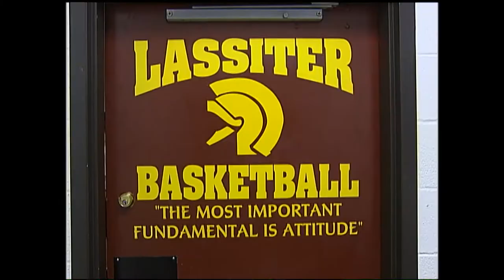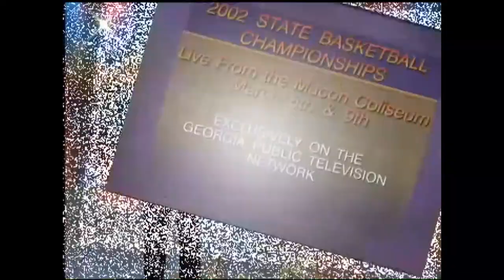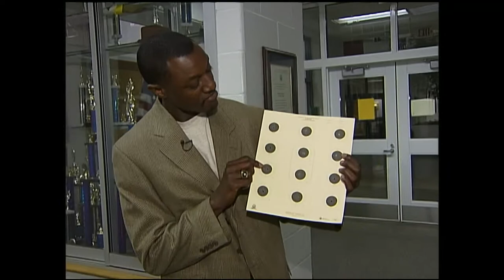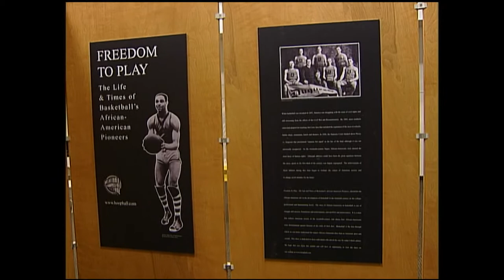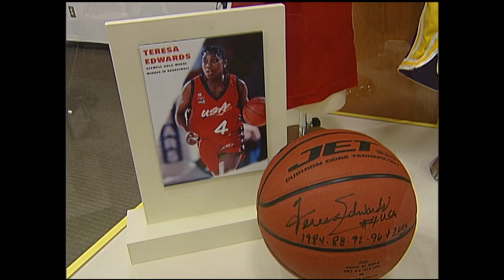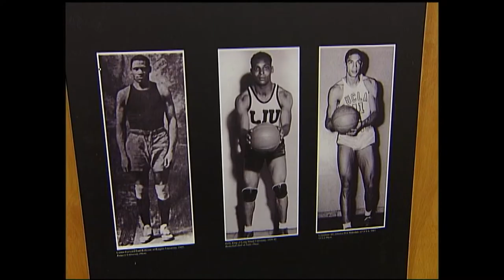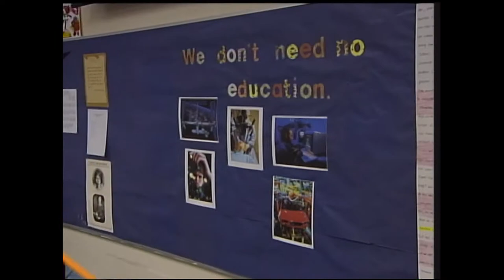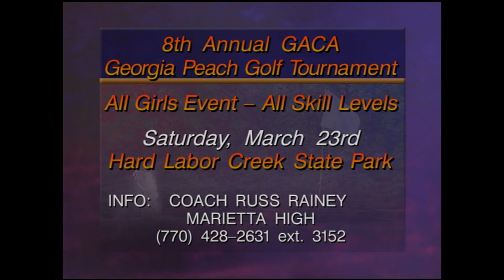Prep Sports (2002) - Episode 1020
This episode features Lassiter Boys Basketball, Greater Atlanta Christian Girls Basketball, Stockbridge High School Shooting, and Wilcox County Baseball.

Long County High School Junior - Savoyia Barrett